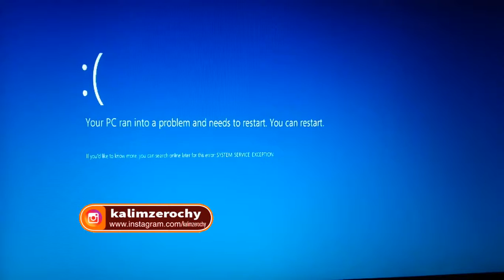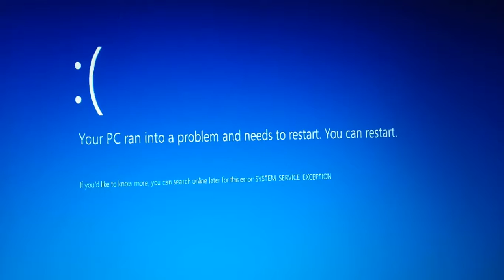Repair Laptop Keyboard | not working? best 2019 tips Full Bangla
Today I am fixing laptop Power problem. some laptop motherboard and parts Shart circuit problem and the laptop does not turn on. laptop power problem if you repair easily today my class.iam repair Hp Compaq laptop, not power am fixing SIO Chip clean Patrol or thinner, the IO chipset and Laptop Motherboard is working and start and turn Laptop motherboard.dead laptop motherboard repair easily.
funny vlog
learning & earning tube
funny vlog
learning & earning tube
1.  Youtube video making Quality tools full bangla 2019
2.   Upwork English spelling test (U.S version) answers 2019
3. হাত খরচের টাকা চাই ? ৫০-১০০ ডলার আয় - (১০০% বিকাশ রকেট
     পেমেন্ট)
5. যেকোন ভিডিও আপলোড এবং ভিউ করে ইনকাম করুন লাখ টাকা II